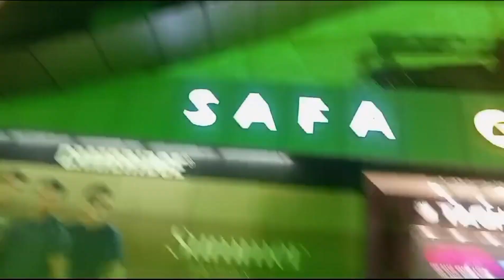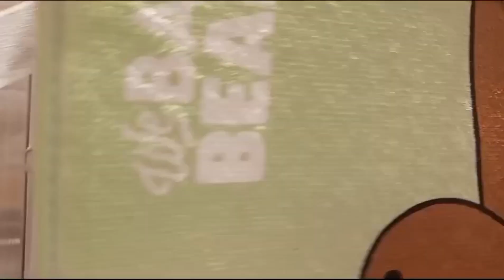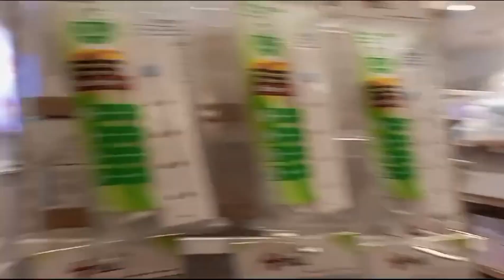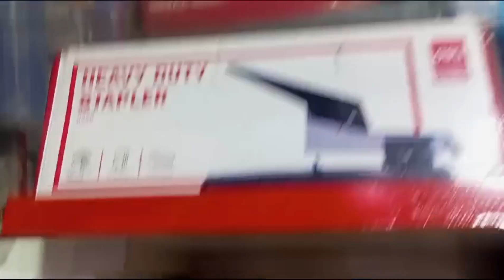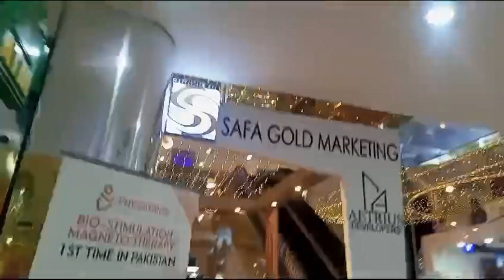Naina Ke Dunia Presents | visited safa gold mall |islamabad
Naina Ke Duniya

As-salamu alaykum aur khushamadeed, dosto! Naina yahan, aur main lekar aayi hoon apni duniya ko aap tak pohanchane ke liye! Mera naam hai Naina, aur yeh mera naya YouTube channel hai, "Naina Ke Duniya".

Channel Overview:
Is channel par aapko milti hai ek range mein shandar aur mukhtalif content ki jismein shamil hai:

Lifestyle & Beauty Tips: Har roop mein khud ko behtar banane ke liye tips aur tricks.
Cooking Adventures: Swaadisht recipes aur cooking hacks jo aapko kitchen ke master bana denge.
Travel Vlogs: Duniya bhar ki khoobsurat jagahon ka safar, meri nazaron se dekhiye.
Motivational Talks: Zindagi mein hosla aur hausla barhane ke liye inspirations.
Entertainment: Manoranjan se bharpoor videos, challenges, aur shughal.
Yeh channel aapko entertain karta hai, sikhata hai, aur aapki rozi roti ko tarkki deta hai. Hamare saath jude rahiye aur saath mein duniya ko ek nayi rangin misaal banayein!

Dosto, agar aapko pasand hai zindagi mein naye raston ki talaash karna, seekhna, aur muskurana, toh abhi humare channel "Naina Ke Duniya" ko subscribe karein aur hamare saath is safar mein shamil hojayein!